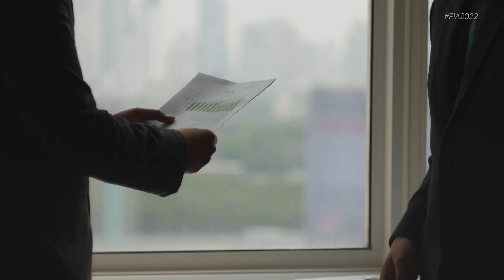Vem aí o Fórum Internacional de Administração 2022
Entre os dias 26 e 28 de setembro a capital do Pará vai receber o XVII Fórum Internacional de Administração. O FIA é o maior encontro de profissionais de Administração do mundo. Neste ano, o tema será “A Ciência da Administração sob a Égide da Ética, Sustentabilidade e Governança”. Conheça um pouco mais sobre Belém-PA e também sobre o FIA. É só apertar o play.

Gostou do conteúdo? Curta, compartilhe e deixe o seu comentário. A sua participação aqui no CFAPlay é sempre bem-vinda!

Conheça o CFA:

O Conselho Federal de Administração (CFA) tem como principais finalidades propugnar por uma adequada compreensão dos problemas administrativos e sua racional solução, orientar e disciplinar o exercício da profissão, dirimir dúvidas suscitadas nos Conselhos Regionais, julgar, em última instância, os recursos de penalidades impostas pelo Conselho Regional de Administração (CRA), votar e alterar o Código de Ética Profissional, além de zelar pela sua fiel execução, e promover estudos e campanhas em prol da racionalização administrativa do País. O CFA é um órgão normativo, consultivo, orientador e disciplinador do exercício da profissão, sediado na capital federal, responsável por controlar e fiscalizar as atividades financeiras e administrativas do Sistema Conselhos Federal e Regionais de Administração. Este, que tem como missão Promover a Ciência da Administração valorizando as competências profissionais, a sustentabilidade das organizações e o desenvolvimento do país, é integrado pelo CFA e pelos 27 Conselhos Regionais de Administração, sediados em todos os Estados da Federação e no Distrito Federal. Cada CRA tem por finalidade dar execução às diretrizes formuladas pelo Conselho Federal, fiscalizar, na área da respectiva jurisdição, o exercício da profissão; organizar e manter o registro do profissional de Administração; julgar as infrações e impor as penalidades referidas na Lei n° 4.769/65, expedir as Carteiras Profissionais, além de elaborar o seu Regimento para exame e aprovação pelo CFA. O CFA também se reveste de Tribunal Superior de Ética dos Administradores, para julgar processos éticos em 2ª instância. Em sua estrutura organizacional possui Plenário, Câmaras, Diretoria, Comissões e Assembleia de Presidentes de CRAs.